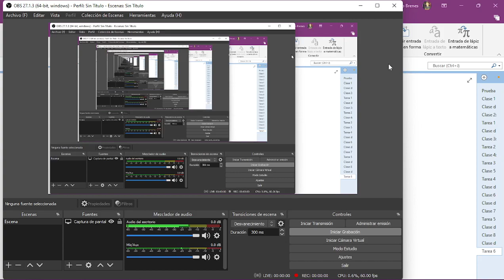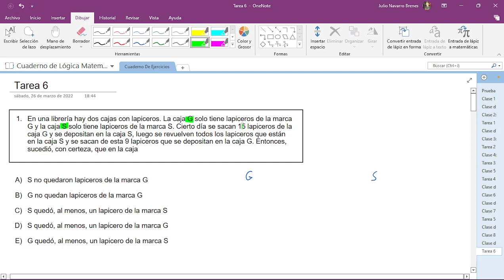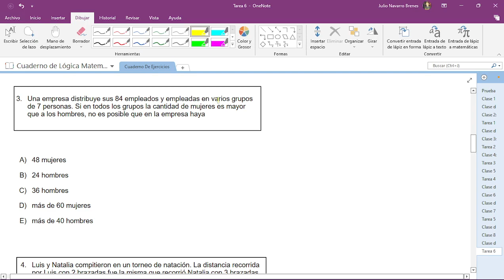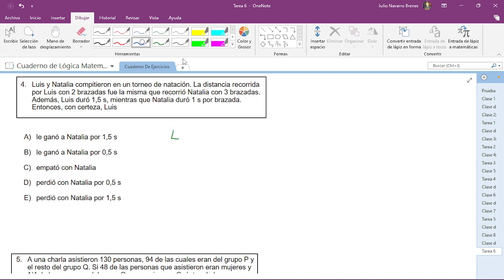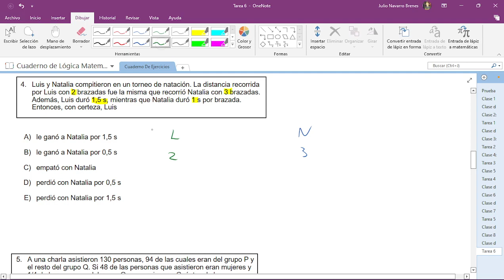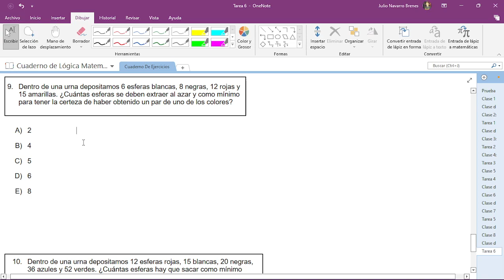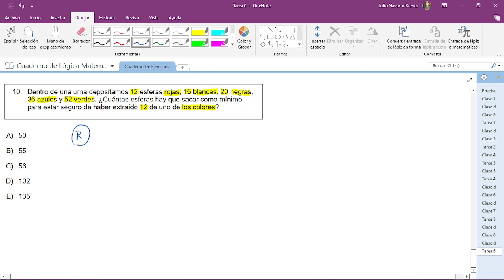Tarea 6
Semana 8